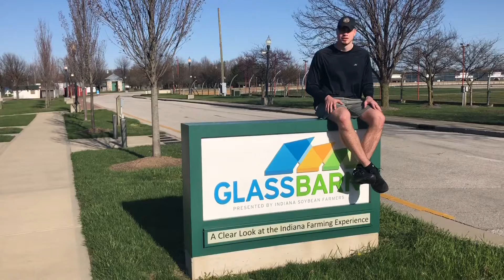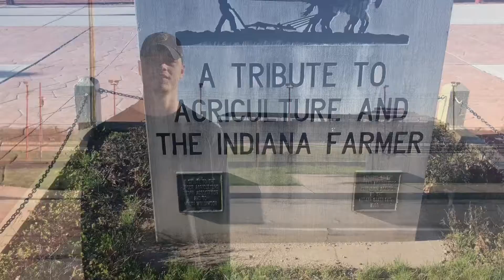Tour of the Indiana State Fair